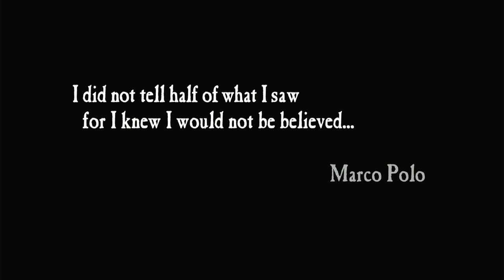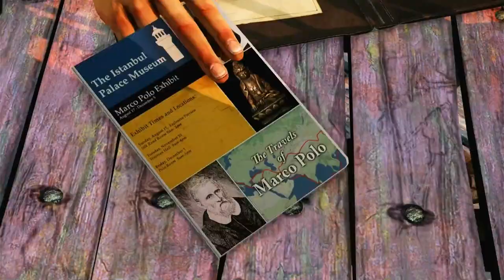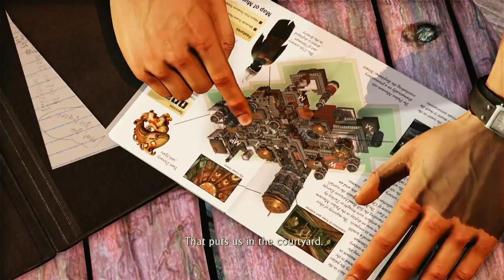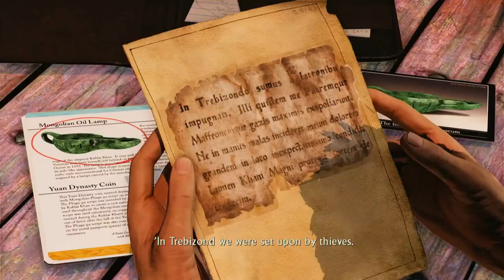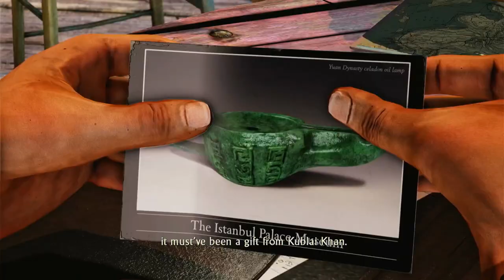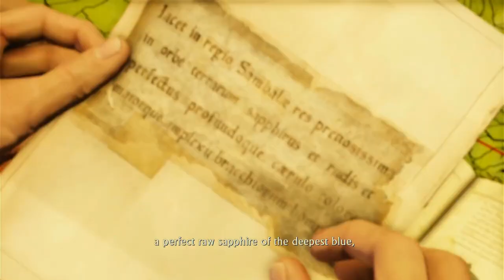Let's play Uncharted 2 part 1 - In Like Flynn